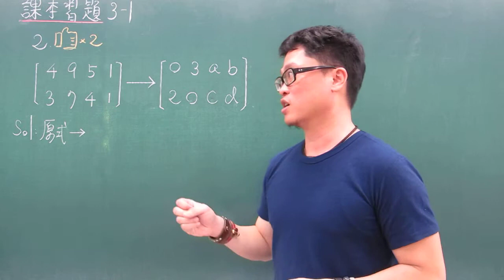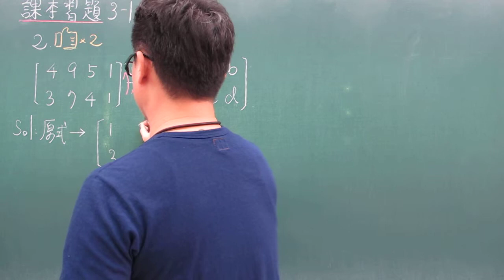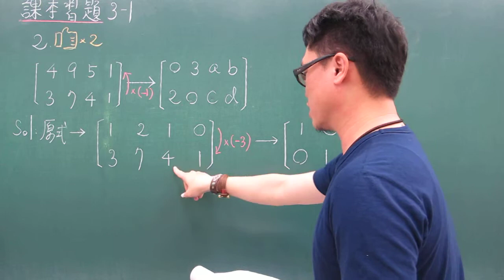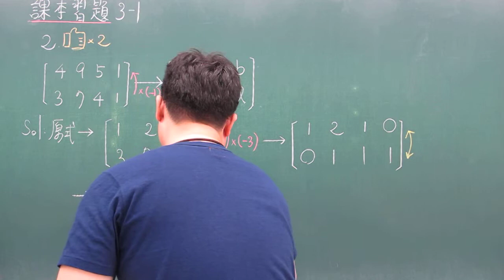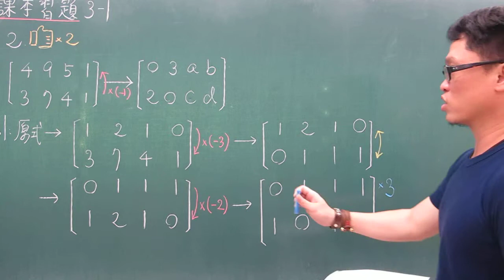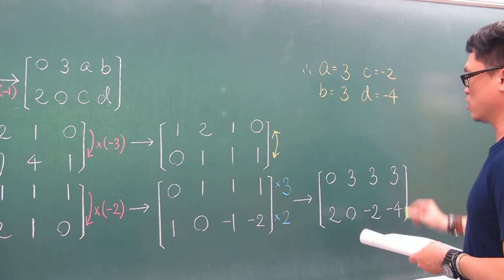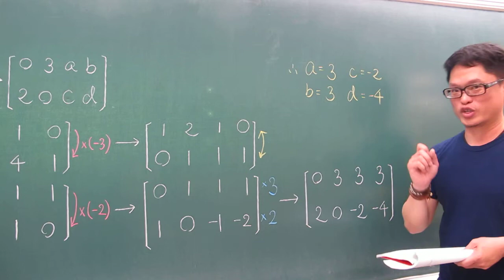3-1課本習題2 矩陣列運算